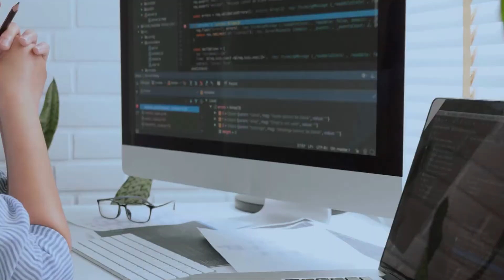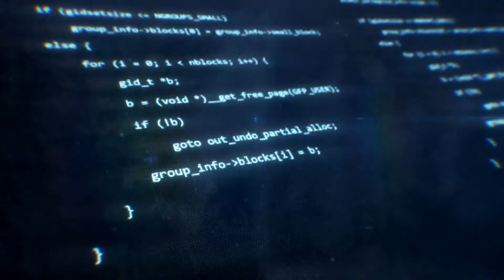الرئيس التنفيذي لشركة بينانس يقاضي وكالة بلومبرغ في هونغ كونغ بداعي التشهير